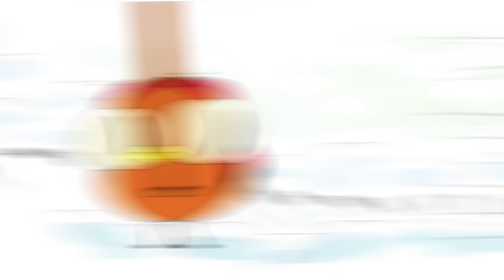MARTÍN Y PRIKA - Capítulo 1: Las familias de instrumentos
Serie animada creada por Westt Entertainment Group S.A.S. basada en los sueños de un niño llamado Martín y su almohada PRIKA, en los que trata de entender los elementos del mundo que lo rodea. Capítulo 1: Las familias de instrumentos.